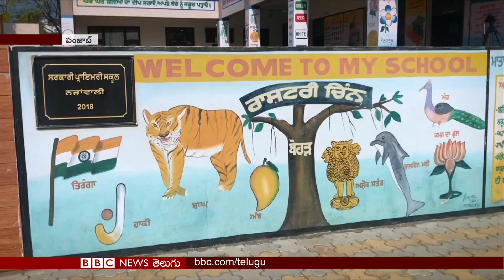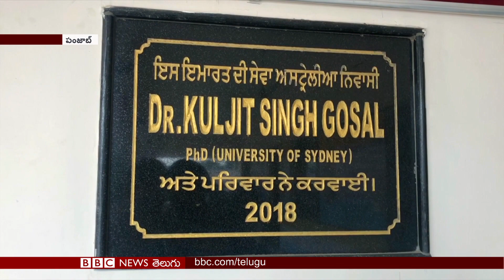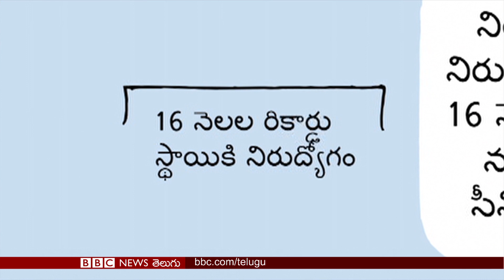IMF on Recession: 2023లో మూడో వంతు ప్రపంచానికి మాంద్యం తప్పదని హెచ్చరిక | BBC Telugu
02/01/2023 - బీబీసీ ప్రపంచంలో...

0:00 ఆహార ధర పెరుగుదలే మాంద్యానికి మూల కారణం అన్న IMF
1:33 ఫిలిప్పీన్స్‌లో పెరిగిన ఖర్చులతో ప్రజల ఇబ్బందులు
5:20 కీయెవ్‌పై రాత్రంతా కొనసాగిన రష్యన్ దాడులు
8:40 మాజీ పోప్ బెనడిక్ట్‌కు వాటికన్‌లో నివాళులులు
12:03 బ్రెజిల్‌లో ఇరవై ఏళ్ల తర్వాత మళ్లీ దేశాధ్యక్షుడిగా లూలా డ సిల్వా
14:57 తాను చదువుకున్న స్కూల్‌కు కోటిన్నర రూపాయలు ఖర్చు పెట్టిన ఎన్ఆర్ఐ
 17:56 దేశంలో నిరుద్యోగిత రేటు 16శాతానికి చేరడంపై కీర్తిష్ వ్యంగ్యాస్త్రం